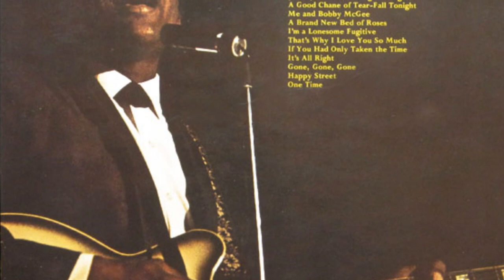Charley Pride - Atlantic Coastal Line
from the first album "COUNTRY" (1966)